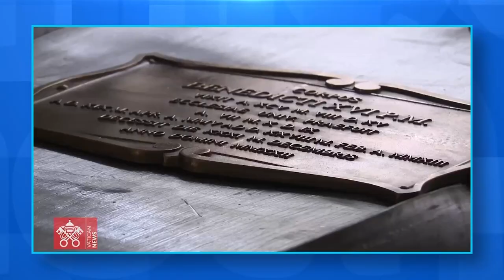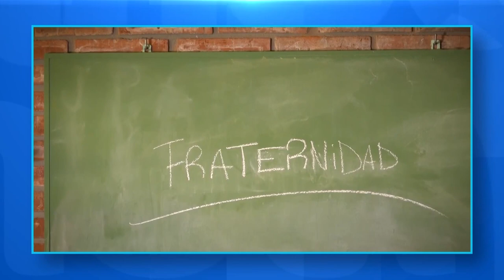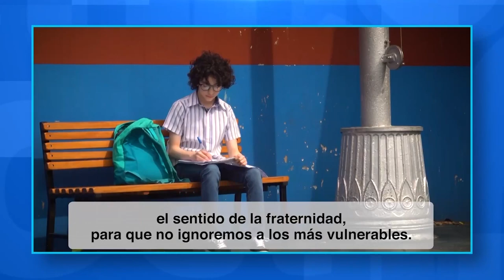NotiVida- Episcopado Dominicano ofrece Eucarístia por Benedicto XVI